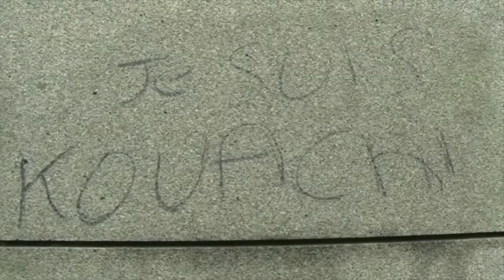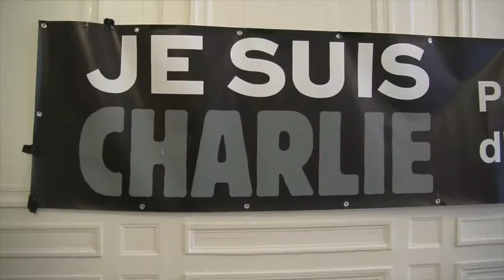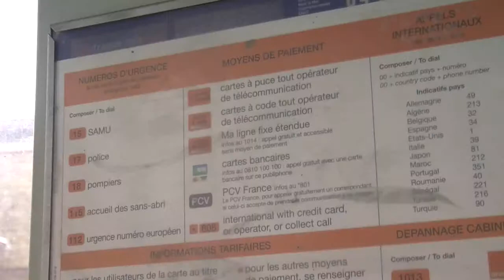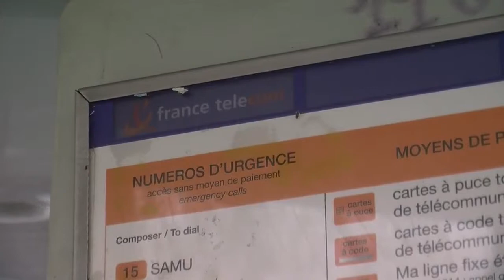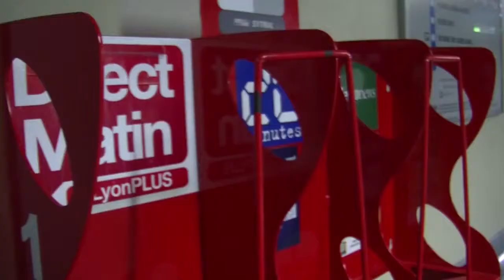Journal de l'ISCPA TV - 17/02/2015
Au sommaire de cette édition :

- Les Atelières en liquidation judiciaire après une décision du Tribunal de Commerce de Lyon.
- Bilan des soldes d'hiver dans le secteur de la décoration
- Une débat sur la liberté d'expression à l'UPI dans un contexte particulier au lendemain des attentats de Copenhague
- Les cabines téléphoniques en voie de disparition à Lyon
- La nouvelle édition du 4L Trophy prête à être lancée

Travail réalisé dans le cadre des spécialisations TV en 3ème année à l'ISCPA Lyon.